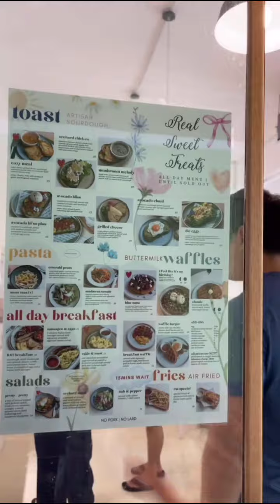Noor Nabila & Rosix Omar || Hiking Bukit Kiara.. Sebelum Heavy Breakfast & Dessert 😀